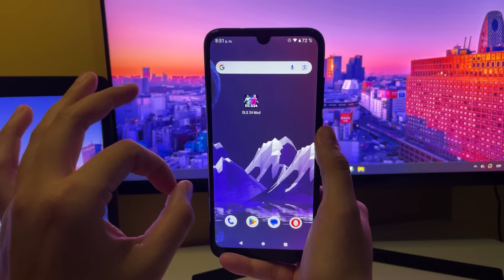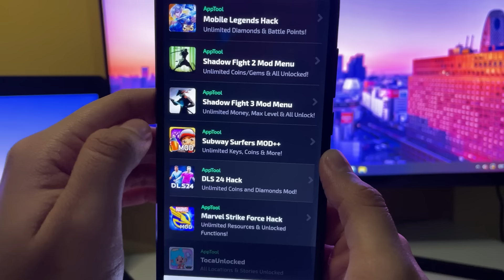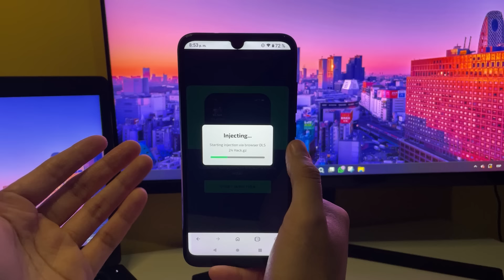✅ DLS 24 DIAMANTES Y MONEDAS INFINITAS - Cómo Obtener Monedas en Dream League Soccer 2024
✅ DLS 24 DIAMANTES Y MONEDAS INFINITAS - Cómo Obtener Recursos Ilimitados en Dream League Soccer 2024 en Android e iOS

¿Quieres saber cómo conseguir diamantes y monedas infinitas en Dream League Soccer 2024? ¡Estás en el lugar correcto! En este video, te mostraré el método definitivo para obtener recursos ilimitados en DLS 24, compatible con dispositivos Android e iOS. ¡Prepárate para transformar tu equipo y dominar el campo sin límites!

Imagina poder mejorar a tus jugadores, construir el estadio de tus sueños y ganar cada partido sin preocuparte por los recursos. Sigue esta guía paso a paso y obtén todos los diamantes y monedas que necesitas para llevar tu juego al siguiente nivel. ¡Vamos a empezar!

⌚ Desglose del Video:
00:00 - Bienvenida e Introducción a los Recursos Ilimitados
00:30 - Importancia de los Diamantes y Monedas en Dream League Soccer 2024
01:00 - Guía Paso a Paso para Usar el Hack/Mod dls 24
02:15 - Demostración en Vivo del Hack/Mod

En este tutorial, te guiaré a través de cada paso para asegurarte de que puedas aplicar este hack de manera fácil y segura. Ya seas un nuevo jugador o un veterano, este método te ayudará a aprovechar al máximo tu experiencia en Dream League Soccer 2024.

Búsquedas: DLS 24 hack, diamantes infinitos Dream League Soccer 2024, monedas infinitas Dream League Soccer 2024, DLS 24 mod APK, hack de recursos DLS 24, Dream League Soccer 2024 hack Android, Dream League Soccer 2024 hack iOS, recursos ilimitados DLS 24, trucos para Dream League Soccer 2024.

Si este video te resulta útil, dale un 'me gusta' y deja tus preguntas o comentarios abajo. ¡Vamos a dominar Dream League Soccer 2024 juntos!